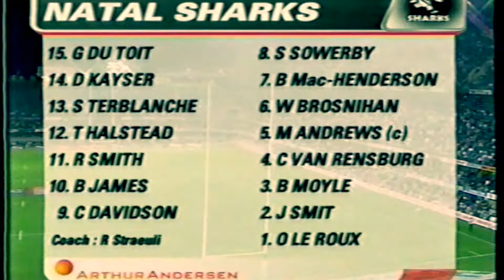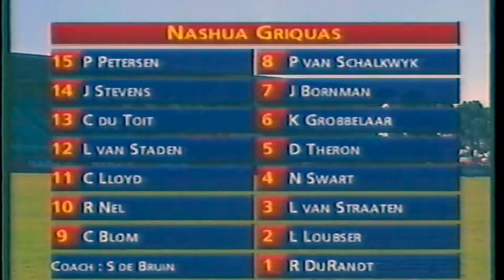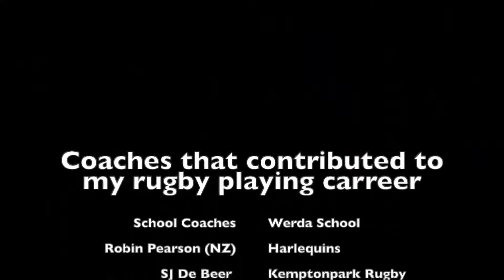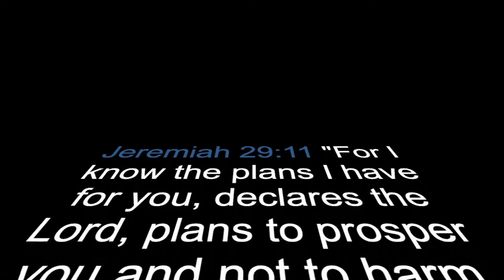Lodie van Staden